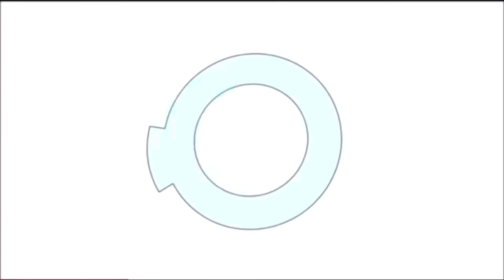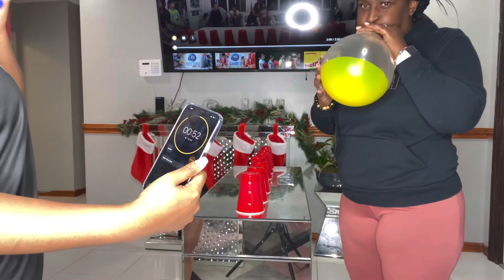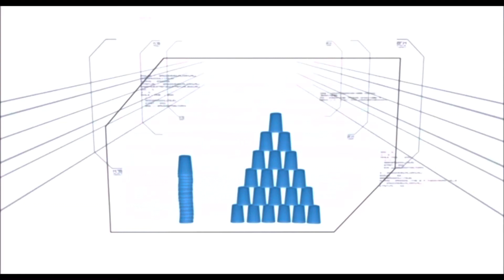Minute To Win It !! Epic